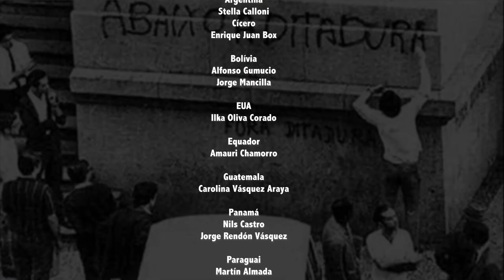Entrevista exclusiva com Ladislau Dowbor — Parte l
Estreou originalmente em 29 de nov. de 2019

É possível que o Brasil volte a crescer no cenário do pacote econômico de Paulo Guedes? A TV Diálogos do Sul recebeu o consultor da ONU, economista e professor da PUC-SP Ladislau Dowbor para bater um papo sobre esse e outros temas importantes.